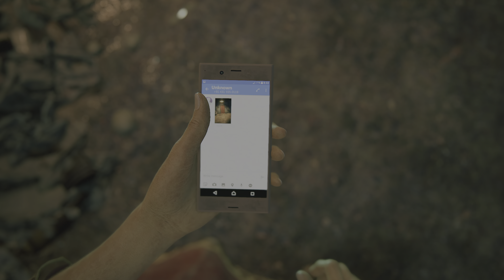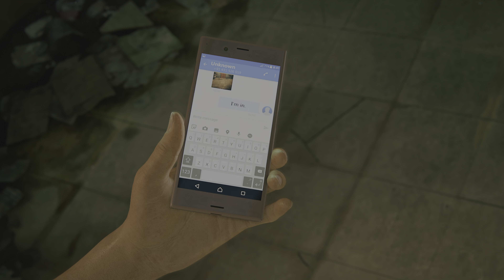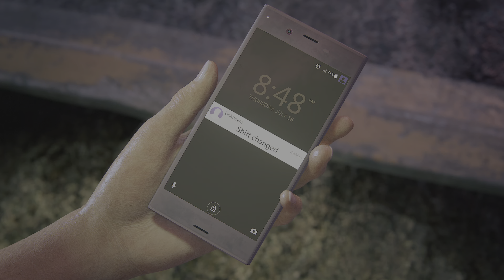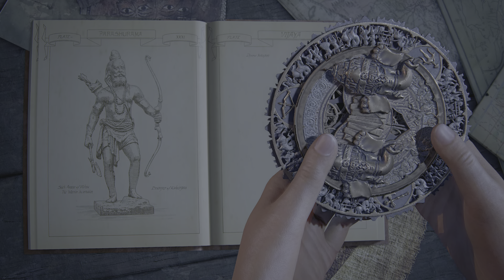Uncharted : The Lost Legacy Gameplay Walkthrough Part-1(PS5 60 FPS HDR)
Uncharted: The Lost Legacy is a 2017 action-adventure game developed by Naughty Dog and published by Sony Interactive Entertainment, serving as a standalone expansion to Uncharted 4: A Thief's End. Players control Chloe Frazer, who seeks the Tusk of Ganesh in the Western Ghats mountain ranges of India, with the help of ex-mercenary Nadine Ross, and prevent a ruthless warlord and his army of insurgents from igniting a civil war in the country. It is the first Uncharted game not to feature series protagonist Nathan Drake. Like other Uncharted games, The Lost Legacy is played from a third-person perspective; players use firearms and can use melee combat and stealth to defend against enemies. Players solve puzzles, incorporating several platformer elements to advance the narrative, and navigate the game world on foot or by vehicle.

Chapters-
0:00 - Intro
6:56 - Chapter 1- The Insurgency
17:27 - Chapetr 2- Infiltration
36:58 - Chapter 3- Homecoming

Uncharted 4: A Thief's End Gameplay Walkthrough (4K 60 FPS)-